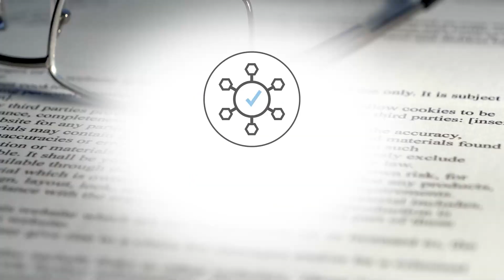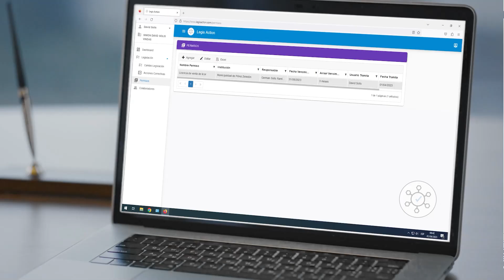4 Funcionarios de la CCSS repiten en compras fallidas con total impunidad